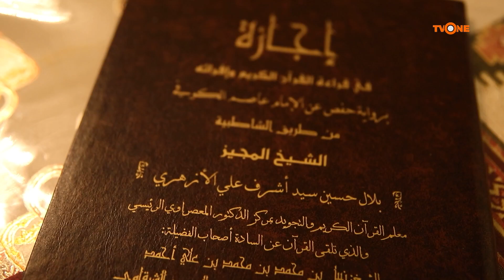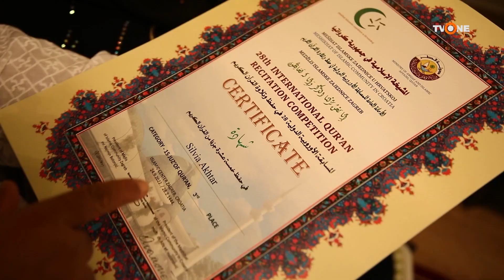SILVIA AKTER: Grand Finale of The Voice of Oneness 2022_ Season 2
►On Sky
►Online